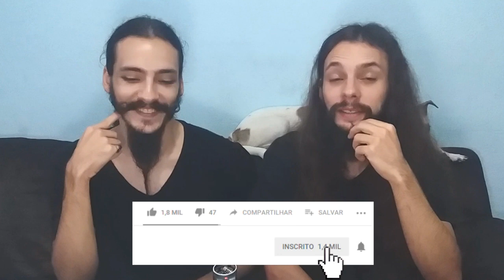[REACT/ANÁLISE] TAKERU - MODO IRA - Anime Trap (Meliodas, Eren e Naofumi) [Prod. Sidney Scaccio]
Eae, Clã!!!
Hoje trouxemos uma análise/react da música "MODO IRA" do TAKERU (Nanatsu no Taizai, Shingeki no Kyojin e Tate no Yuusha).

Deixe sua opinião e sugestões nos comentários!
E não esqueça de nos seguir no Instagram.

MUSICA ANALISADA: MODO IRA - Anime Trap (Meliodas, Eren e Naofumi) | Takeru [Prod. Sidney Scaccio]

Voz - Takeru (@xtakeru)
Editor - Naruto AMV's (@narutinho_gg)
Letra - Takeru (@xtakeru)
Mixagem e Masterização - Takeru (@xtakeru)
Beat/Instrumental - Sidney Scaccio (@sidneyscacciobeats)